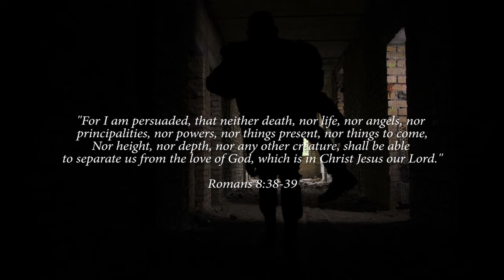Battle Cry (Official Music Video)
Written and performed by Jonathan Michael Fleming

Find me on all Social Media as @jonathanmichaelfleming